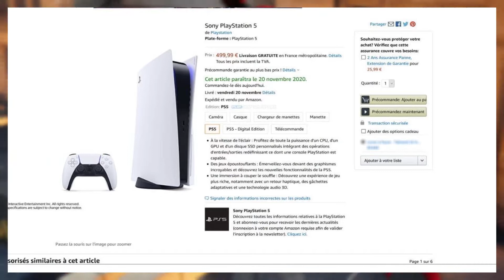The Last Week in Playstation #1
Check in every Sunday night, where I will be rounding up all the best Playstation news that happened in the last week and condense it into a convenient video for you to enjoy!